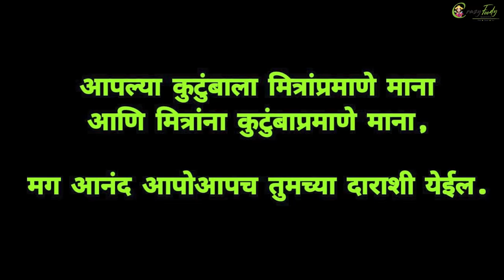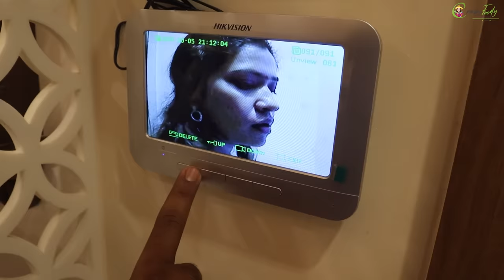चला आंधळी कोशिंबीर खेळूया 😆 Family Funny Games by Crazy Foody Ranjita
►►►   Ovee's 5th Birthday
Part 1

►►►My Cameras:
1. Sony ZV1 Camera
2. Canon 200d
3. GoPro HERO9 Black Holiday Bundle
4. DJI Pocket 2 - Handheld 3-Axis Gimbal Stabilizer

►►►My Mic :
1. Rode VMGO Video Mic GO
2.Rode Wireless Go
3. Wired Mic
4. Wireless Mic

Maharashtra 401501